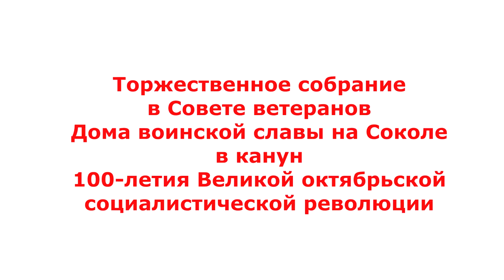7 ноября 2017г в Совете Ветеранов дома Воинской славы на Соколе, гор. Москва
Ветераны войны Серебряков В.Г. и Ольштынский Л.И. в праздничном поздравлении раскрывают глубокую суть октябрьский свершений, изменивших путь человечества  7 ноября 1917г.